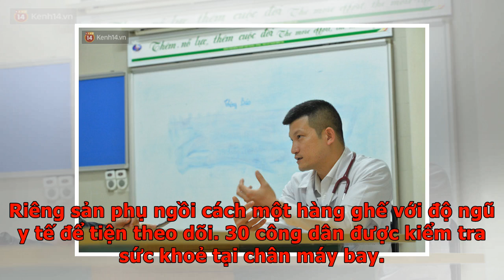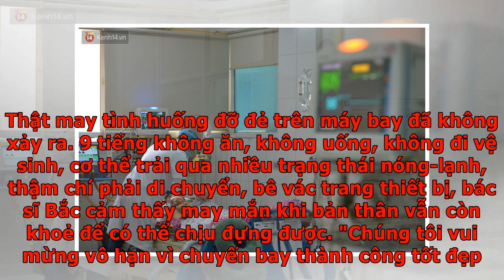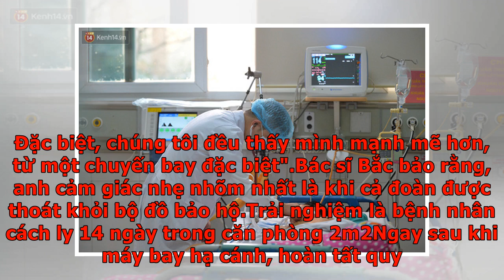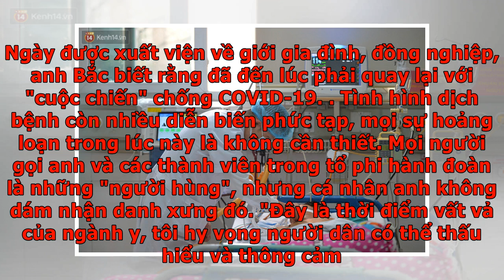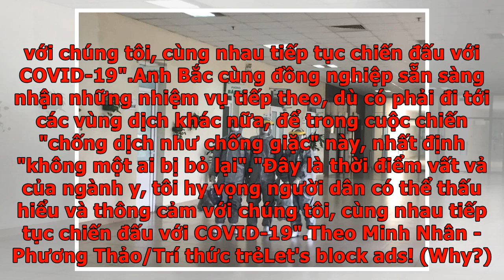Bác sĩ tự cách ly 14 ngày sau khi đưa 30 công dân từ Vũ Hán về nước: "Đây là thời điểm vất vả của...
Bác sĩ tự cách ly 14 ngày sau khi đưa 30 công dân từ Vũ Hán về nước: "Đây là thời điểm vất vả của ng...
Máy bay từ Vũ Hán hạ cánh xuống sân bay Vân Đồn, tỉnh Quảng Ninh vào lúc 5h sáng 10/2, mọi người thở phào nhẹ nhõm khi được trở về "nhà" an toàn. Các bác sĩ thông báo tất cả công dân đều khoẻ mạnh. Thật may tình huống đỡ đẻ trên máy bay đã không xảy ra. Thành phố Vũ Hán đã và đang trở thành tâm điểm của dịch COVID-19. Cả thế giới chao đảo, ngả nghiêng khi 39 quốc gia/vùng lãnh thổ lần lượt ghi nhận trường hợp mắc bệnh. Giữa những con số về cái chết không ngừng gia tăng, mọi người đều lo sợ rằng mình có thể là người tiếp theo, thì có một chuyến bay ngạo nghễ thẳng hướng tâm dịch với những con người quả cảm. Chủ nhật, ngày 23/2, bác sĩ Trần Văn Bắc (36 tuổi) hoàn thành đợt cách ly 14 ngày. Đêm hôm trước, anh ngủ muộn hơn bình thường, hồi hộp, trằn trọc và đợi chờ. Anh Bắc là một trong 3 bác sĩ thuộc tổ y tế trên chuyến bay hôm 9/2, thực hiện nhiệm vụ đặc biệt của Quốc gia: tiếp lửa cho nước bạn và đón 30 đồng bào từ Vũ Hán trở về. 3 nhân viên y tế được trang bị trang phục bảo hộ cho chuy...